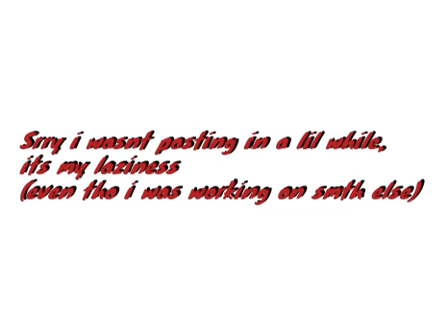HTD: Howling wolf and midnight sky, (Final part)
Hi guys, sorry i wasnt posting in a while
it was my laziness + working on other vids + working on warrior wolves + thinking of tuts and other stuff. sorry once again :P